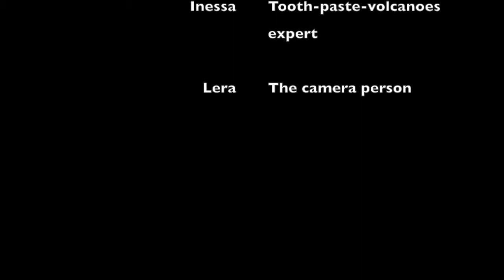Snowshoeing in Lassen Peak - Jan 2014